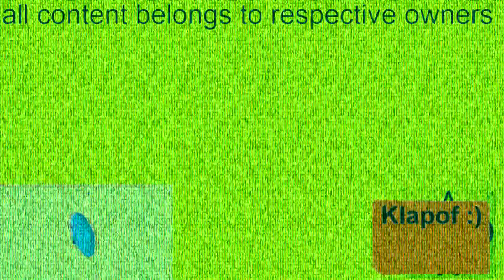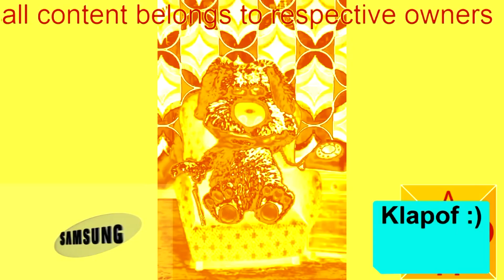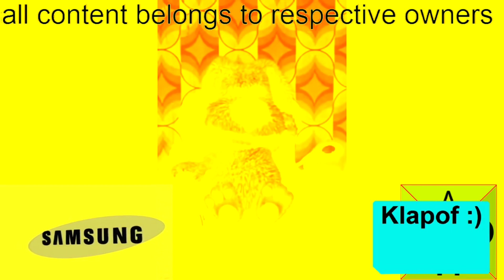Talking Ben Is WEIRDED Effects Round 3